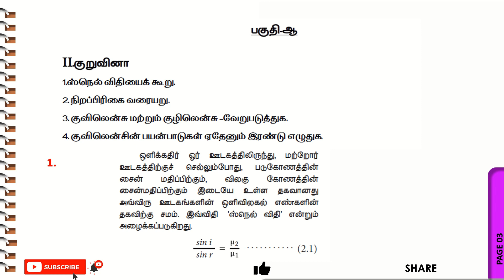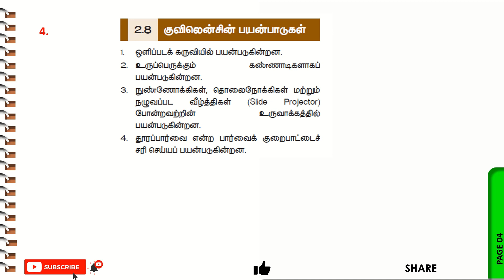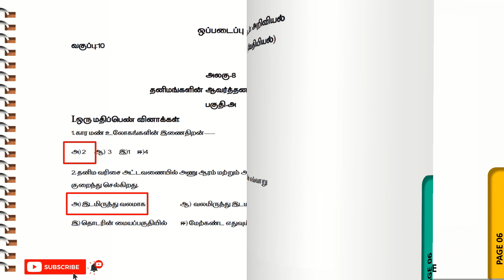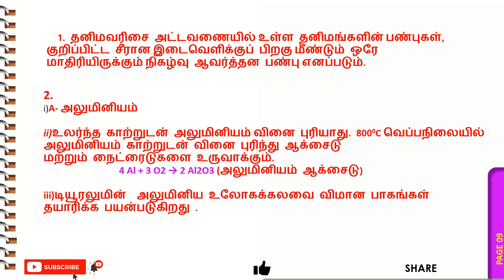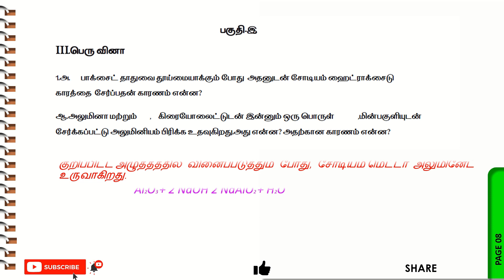10th std science assignment2 answers |பத்தாம் வகுப்பு அறிவியல் ஒப்படைப்பு 2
10ம் வகுப்பு அறிவியல் ஒப்படைப்பு படைப்பாற்றல் 2021|10th science  assignment 2021 in tamil medium

10ம் வகுப்பு அறிவியல் ஒப்படைப்பு படைப்பாற்றல் 2021|10th science assignment 2021 in tamil medium, 10th science ஒப்படைப்பு படைப்பாற்றல் 2021, pencil maths 360 10th science அறிவியல் ஒப்படைப்பு படைப்பாற்றல், class 10 science assignment 2021, 10ம் வகுப்பு அறிவியல் ஒப்படைப்பு படைப்பாற்றல், sslc science ஒப்படைப்பு படைப்பாற்றல், அறிவியல் பாடம் ஒப்படைப்பு படைப்பாற்றல் பத்தாம் வகுப்பு, assignment work 10th science in tamil medium,